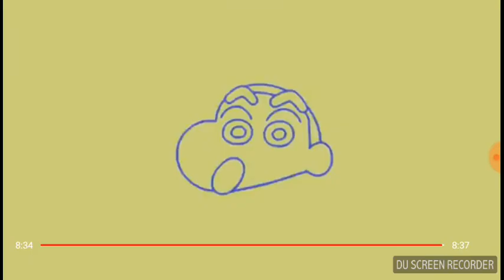Shin Chan special horror 3 (Espanol or Spanish version)